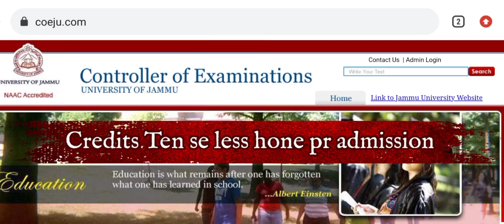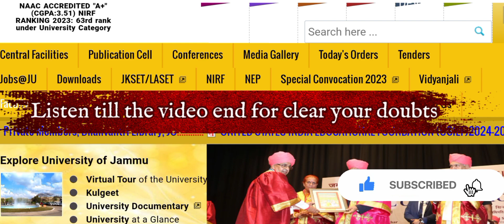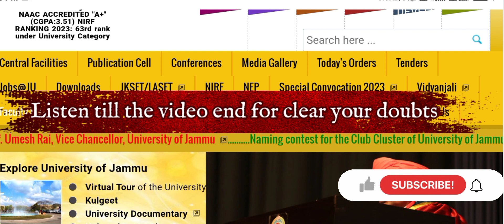Admission Mil jaye ge Agr apke credits km be hai to. be | Students Raised Demand | New Update of JU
Tarket 6k subscriber and in this video 2k comment to raise to demand to Jammu University